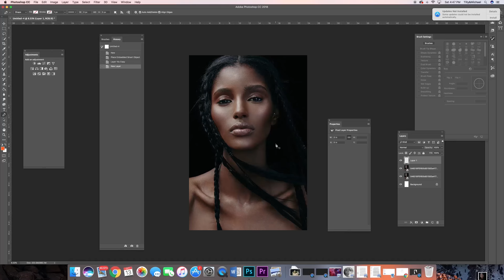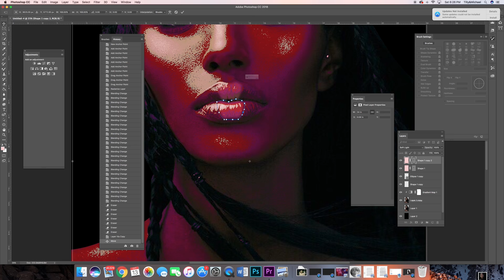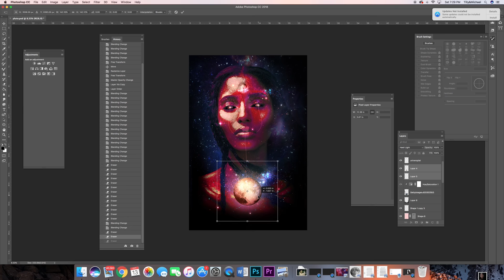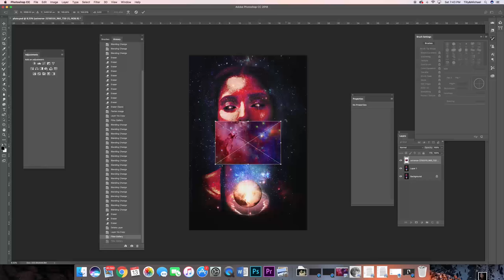PLUTO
In this video, I’m showing the process of working on a digital painting titled “PLUTO”  This was the final piece to my series! I hope you enjoyed and I will be updating regularly :)

Drop a comment about some things you would like to see in the next video!

Materials used:
• Adobe Photoshop

Category
Howto & Style